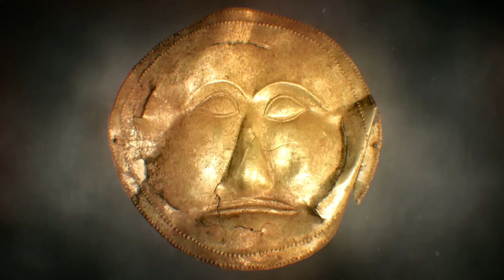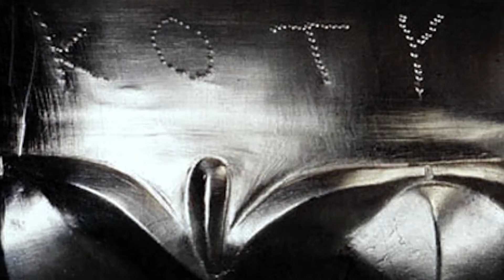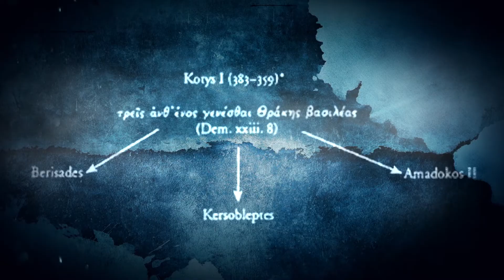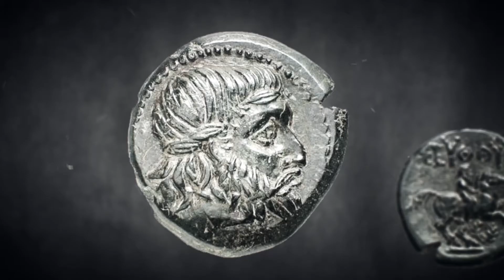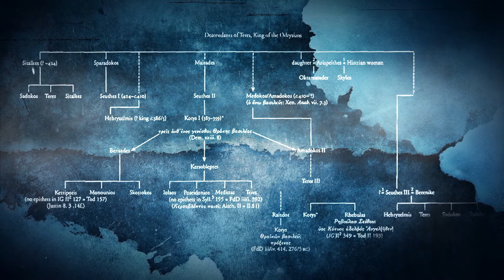THE REBIRTH OF THE KINGS (teaser trailer extended) | Ancient Royal DNA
FOR THE FIRST TIME IN HISTORY:
ANCIENT DNA OF THE THRACIAN RULERS AND ARISTOCRATS
RECONSTRUCTION OF THE ODRYSIAN AND GETIC ROYAL DYNASTIES
in this stirring international science documentary production, THE REBIRTH OF THE KINGS, created by archaeologist
Dr Ivaylo Lozanoff, and Sophia Tzavella – director, screenwriter and producer of the documentary project.
We collaborate with the Department of Archaeogenetics at the Max Planck Institute for the Science of Human History, headed by Prof. Johannes Krause – one of the world’s top ancient DNA researchers.

THE ANCIENT DNA MAP OF EUROPE IS GOING TO BE REARRANGED!